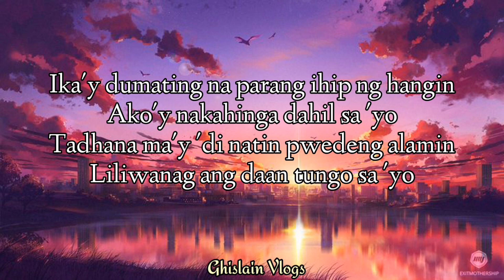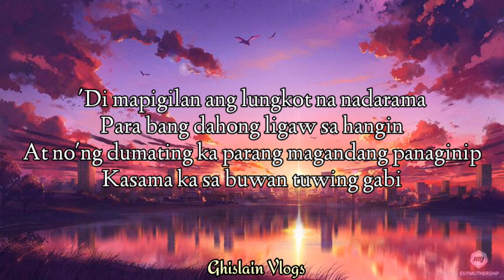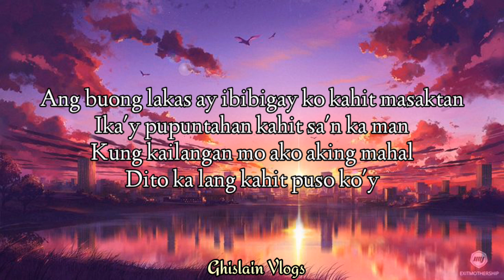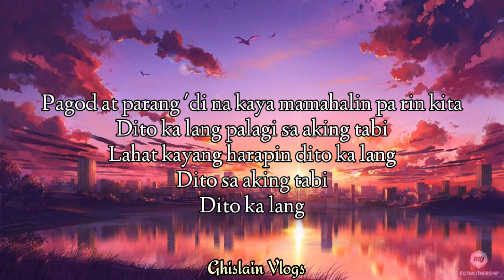DITO KA LANG - Moira Dela Torre with Lyrics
DITO KA LANG (LIVE) - Moira Dela Torre • Jonathan Manalo • Trisha Denise Campañer

🅿️2022 Moira Dela Torre

Music Publisher: Moira Dela Torre

Lyrics:

Tadhana ma'y 'di natin pwedeng alamin

Dito ka lang sa puso ko
Kung ito'y pag-ibig nga takot ay 'di na dama
Dito ka lang palagi sa aking tabi
Lahat kayang harapin kung dito ka lang

At no'ng dumating ka parang magandang panaginip

Kung kailangan mo ako aking mahal
Dito ka lang kahit puso ko'y

Pagod at parang 'di na kaya mamahalin pa rin kita
Lahat kayang harapin dito ka lang